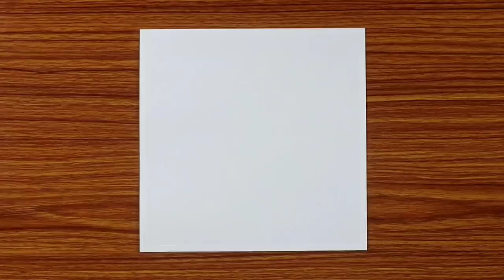Baby and Mom Elephant Drawing with Oil Pastels - Step by Step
8B/10B Graphite Pencil
Correction Pen
White Gel Pen

In this video I show you how to draw a Baby and Mom Elephant, using oil pastels step by step for beginners.